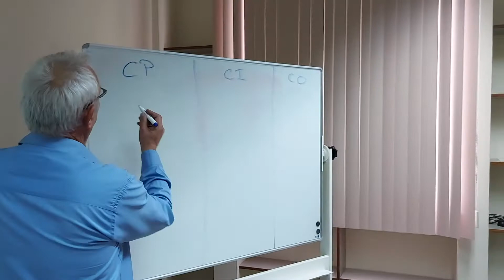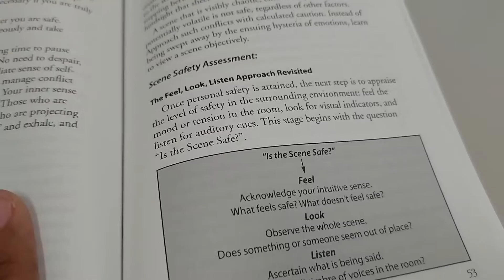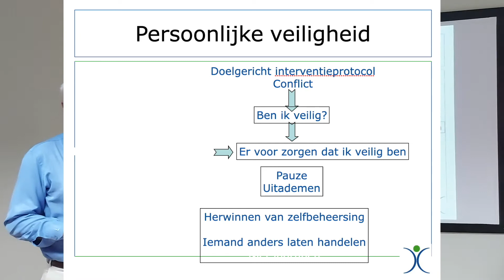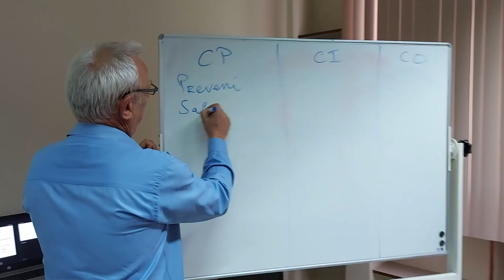Response part 1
[ 𝐁𝐨 𝐭𝐚𝐛𝐚𝐭𝐚 𝐬𝐚? 🤔]
𝐓𝐨́𝐩𝐢𝐤𝐨: 'Response'
Deskubrí kiko e aserkamentu di de-eskalashon 'Response' ta pa medio di e video aki.
(Parti 1 di 2)